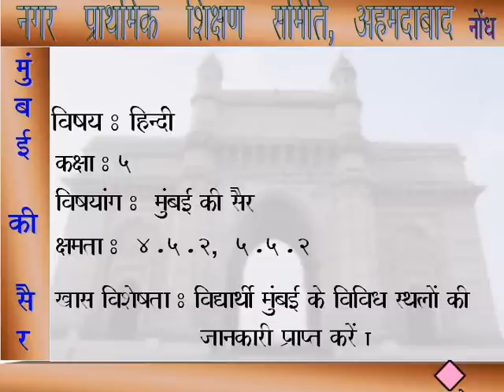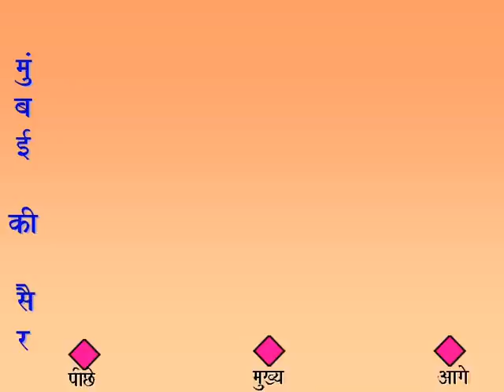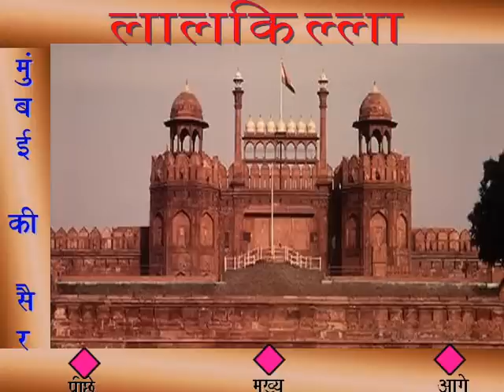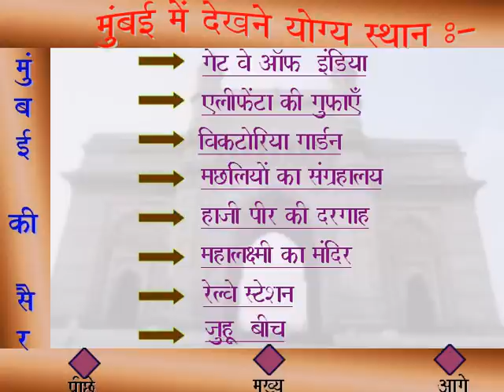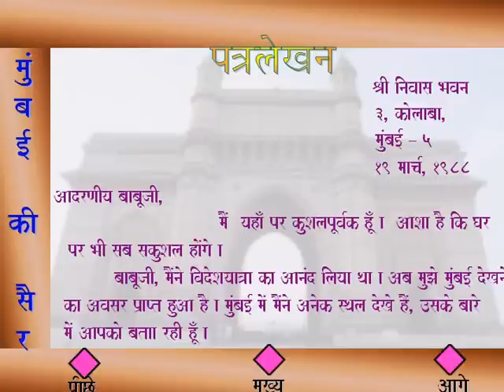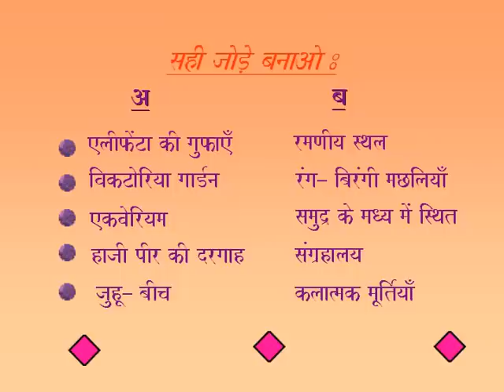मुंबई की सैर